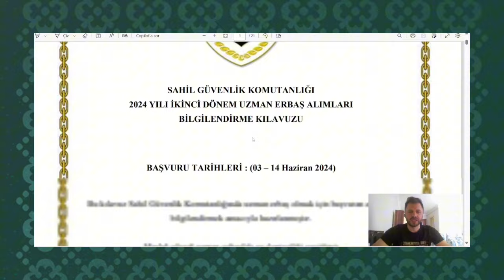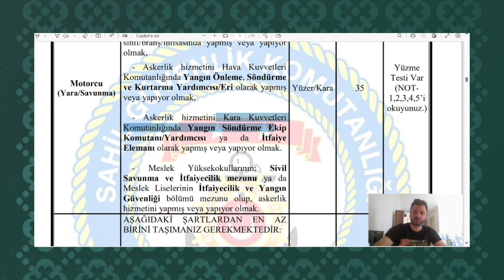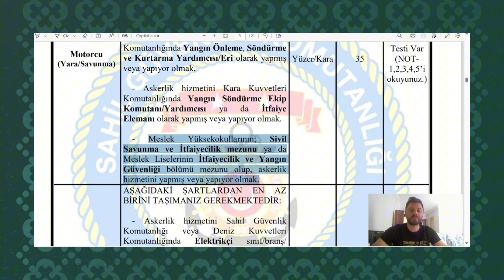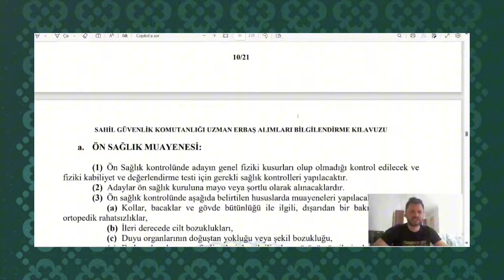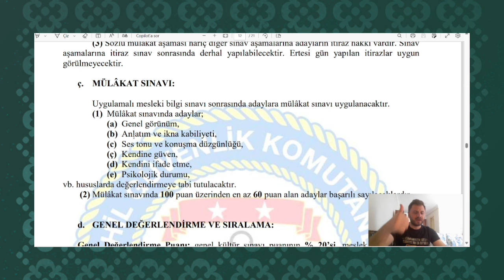YENİ BİR ATAMA DAHA✅LİSE-ÖNLİSANS-LİSANS İÇİŞLERİ BAKANLIĞI SAHİL GÜVENLİK AKADEMİSİ UZMAN ERBAŞ ✅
İLANIN BAŞVURU KILAVUZU VE LİNKİ✅